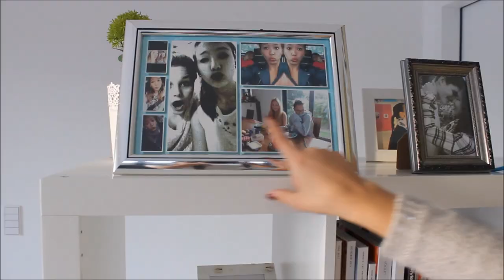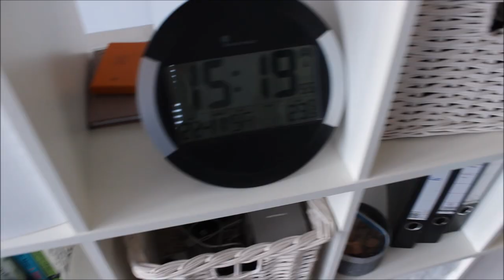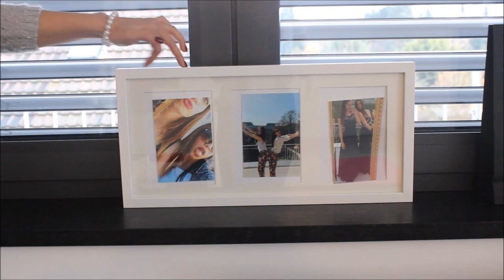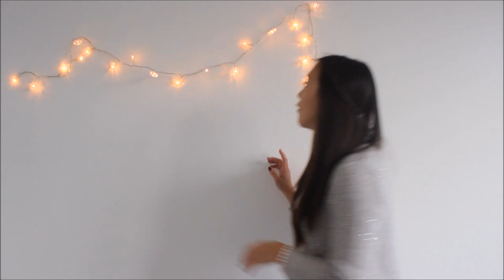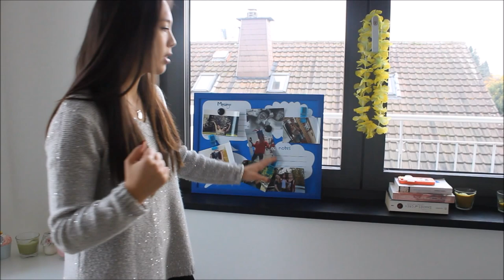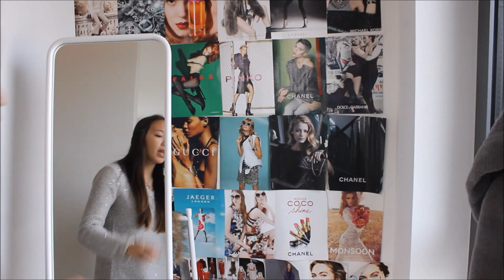Room TOUR ❤️ ❤️ ❤️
das ist meine Room Tour,
Viel Spaß ❤️